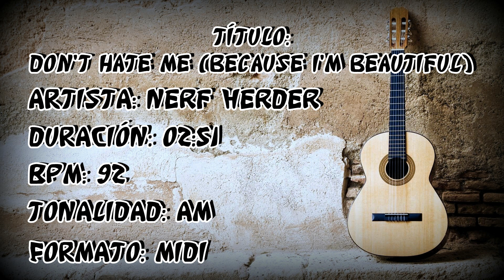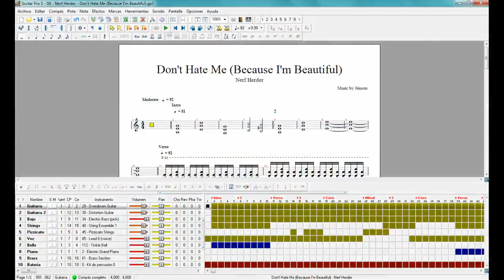MIDI #08 - Don't Hate Me (Because I'm Beautiful) - Nerf Herder